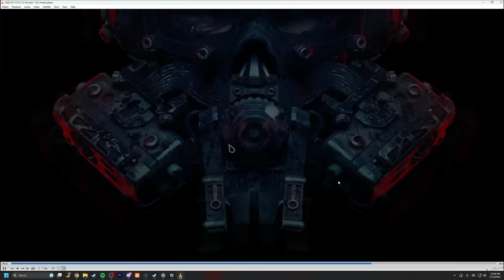The CO-OP Horror Shooter Your Team Needs To Try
Today we're playing GTFO, enjoy our pain :) Feat. @ItsAvyy and @toumuchclutch9980

Need gas masks, respirators, and other CBRN equipment? Checkout Mira Safety

My Favorite books:
Halo: New Blood

0:00